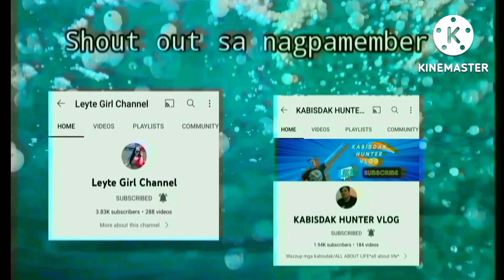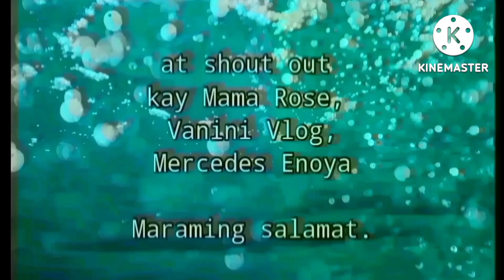Organic Salty Egg with Tomatoes Masarap